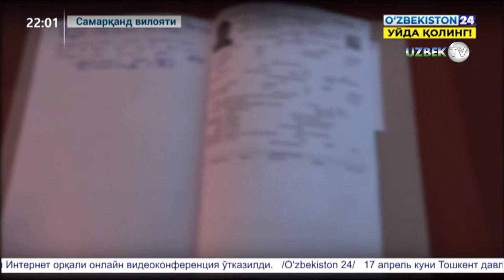Самарқандлик маст машина ўғриси қилган ишидан кечирим сўрамоқда!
Ургут туманининг Пастки қалангар маҳалласида яшовчи фуқаро эса Ургут тумани ИИ органлари фаолиятини мувофиқлаштириш бўлимига ариза билан мурожат қилиб, яшаш уйининг ёнида турган, ўзига тегишли бўлган Ваз 2102 русумли автомашинасини номаълум шахслар  олиб қочиб кетганлигини билдирган.Олиб борилган тезкор қидирув тадбирлари давомида ушбу ҳолат тумандаги Жағзмон  маҳалласида яшовчи , 1996 йилда туғилган Лочин Темиров томонидан содир этилганлиги маълум бўлди .Мазкур фуқаро уйда спиртли ичимлик истеъмол қилиб, маст ҳолда кўчага чиқган ҳамда автомашинани олиб қочган .Ургут туманининг Жағзмон маҳалласигача бошқариб бориб, йўл четидаги харсанг тошга бориб уради. Натижада ЙТҲ содир этиб, воқеа жойидан яширингани аниқланган.Бузоқнинг югургани сомонхонагача деган нақл бор. У ИИ ходимлари томонидан  қўлга олинди.